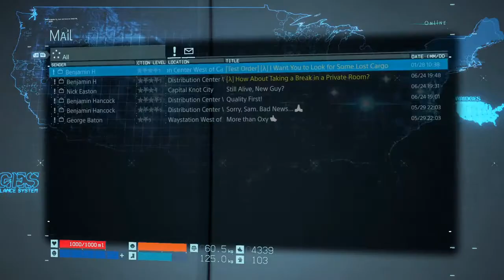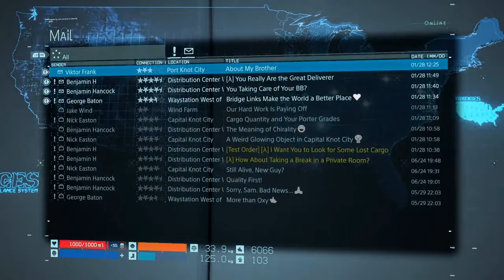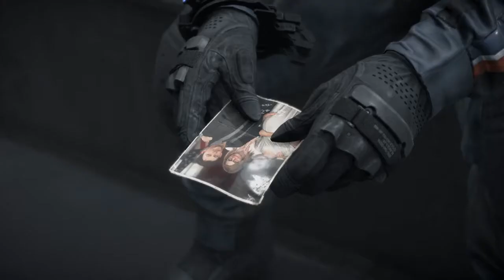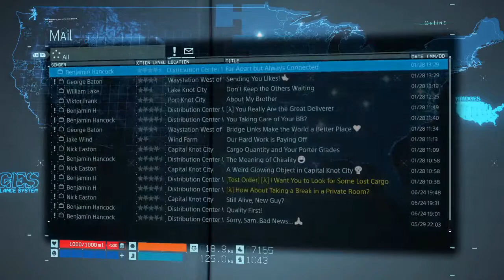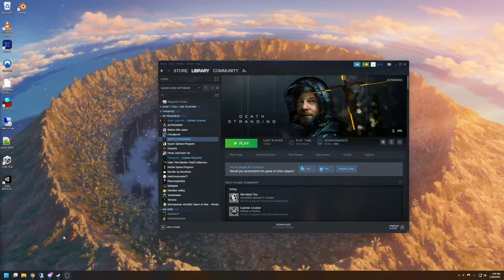Death Stranding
Screwing around and fighting the first boss in Death Stranding.